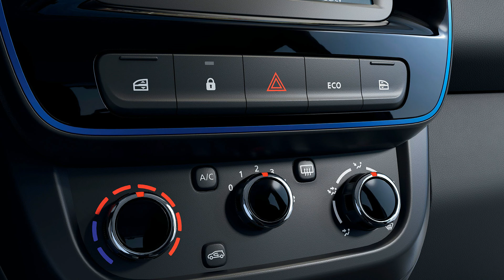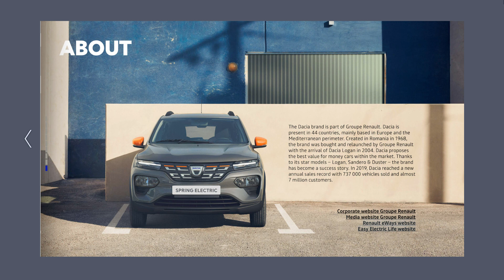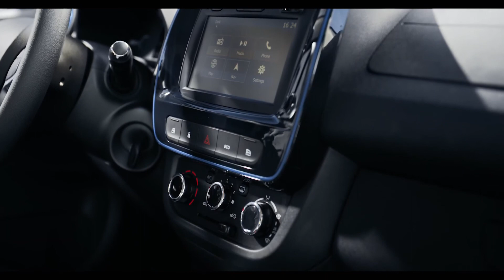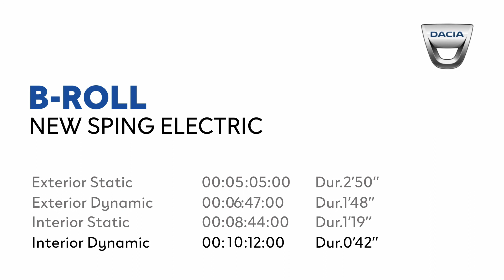New Dacia Spring Electric: The Electric Revolution By Dacia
Dacia Spring - The Cheapest Electric Car in Europe

Dacia has revolutionized the automotive sector with its economic model and its vehicles. The Logan democratized the new car from 2004, the Duster has shaken up the SUV segment, while the Sandero is the best-selling car on the European retail market and has just been revamped to redefine the essential contemporary car.

Dacia is now writing a new chapter in its history with the unveiling of its first all-electric model. An arrival on the electric city car market announced in March 2020 with the presentation of the Dacia Spring Electric show-car.

The Dacia Spring Electric is now available in its standard version with two new versions for new mobilities: a version adapted to car-sharing for shared electric urban mobility, and a cargo utility vehicle, for last-mile deliveries with no pollutant emissions.

The Spring is a revolution: as the lowest-priced electric city car on the market in Europe, it makes electric mobility even more accessible. With its disruptive SUV look, it boasts unprecedented roominess, a simple and reliable electric engine and a reassuring driving range. It is a versatile and practical city car.

Electric mobility is gradually becoming part of our daily lives. As pioneers of electric mobility, Groupe Renault and the Alliance have acquired ten years of unique experience in the world. In Europe, one electric car in five is produced by Groupe Renault. More than 30,000 employees are trained in the specifics of electric mobility.

Dacia is adapting electric mobility to its philosophy of offering a contemporary car that meets essential needs: The Spring is a small, spacious, robust electric car offered at an unbeatable price.

DIMENSIONS
Length: 3,734 mm
Width: 1,622 mm (1,770 mm with mirrors)
Height: 1,516 mm
Wheelbase: 2,423 mm
Empty ground clearance: 150 mm

MOTOR
Electric engine 33 kW (44 hp)
AC charging up to 6.6 kW / DC charging up to 30 kW (optional)
Driving range: 225 km/140 miles (WLTP) / 295 km/183 miles (WLTP City)

Dacia Spring Electric, Avrupa'nın en ucuz EV'si olmaya geldi.

Uzun süredir merakla beklenen Dacia'nın ilk elektriklisi Spring sonunda ortaya çıktı. Daha önce konsept formu ile bizleri selamlayan elektrikli model, Avrupa'nın en ucuz EV modeli olma sloganı ile yollara çıkacak.

Aracın altyapısında 26,8 kWh’lik batarya bulunuyor. Araç sahipleri bu bataryayı 220V kaynak üzerinden yaklaşık 14 saat, 7,4 kW’lık Wallbox kaynağı üzerinden ise yaklaşık 5 saatte tamamen dolu hale getirebiliyor. Aracın desteklediği en hızlı şarj kaynağı ise 30 kW. Bu senaryoda ise tamamen dolum yaklaşık 1,5 saat aralığında yakalanabiliyor.

Otomobil dünyasını yakından takip edenler aracın Çin'e özel Renault City K-ZE modeline olan benzerliğini fark edecektir. Dacia'ya özel ızgarası ve ışıklandırma takımları ile kendini K-ZE'den ayırt eden Spring, geri kalan tüm detaylarını 2019 yılında tanıtılan Fransız kardeşinden alıyor. Şimdilik fiyatı belli olmayan aracın ikizi olan K-ZE'nin Çin'de 9000 dolardan satıldığını hatırlatmakta fayda var. Yani Spring, bundan da ucuz olacak gibi görünüyor.